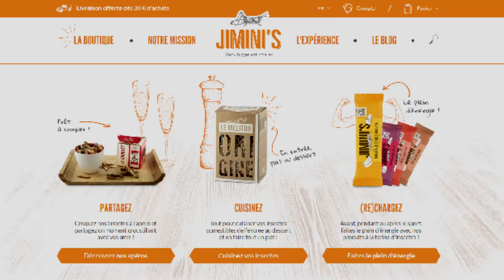UNBOXING, DES INSECTES POUR L'APERO ! [TRAILER]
DES INSECTES POUR L'APERO !

RENDEZ-VOUS
Dimanche 21 MAI 2017 POUR L'EPISODE #3

Prochain épisode des étranges dégustations en partenariat avec une petite société Française et hyper sympa :

SI TU LIS CE POSTE, MET EN COMMENTAIRE :

- "EPIQUE CRIQUET!"
Je reconnecterai les vrais comme ça ^^

LA BISE ou tu voudras mais seulement si l 'épilation est de mise... ;D